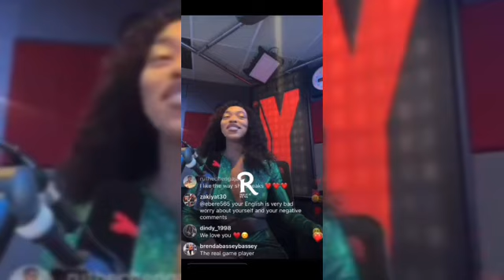SHOCKING FACT 🔥: KHOSI is genuinely HÀTÈD by a lot of her ex-housemates -Here's why😮